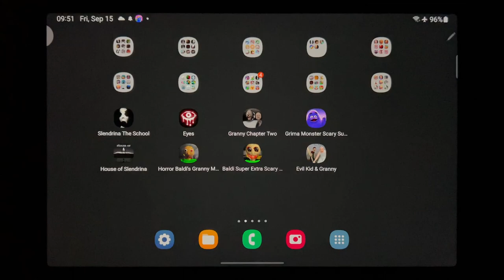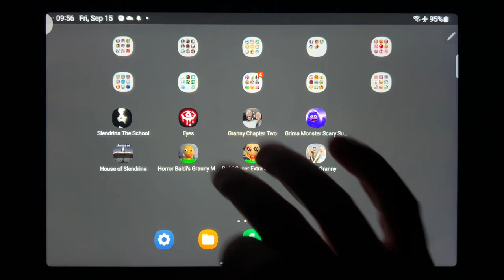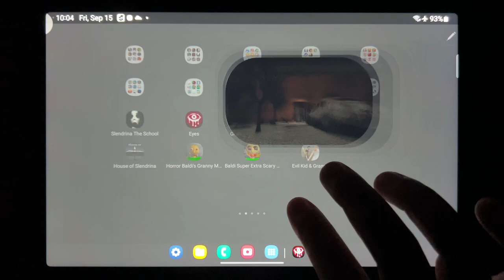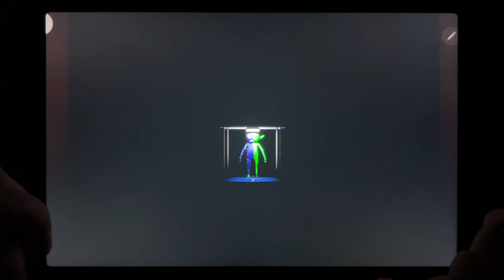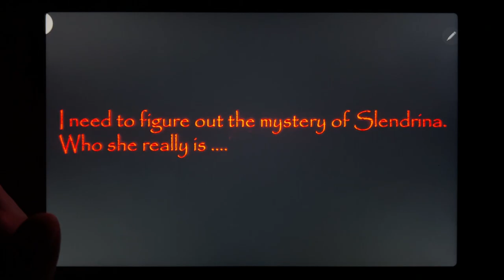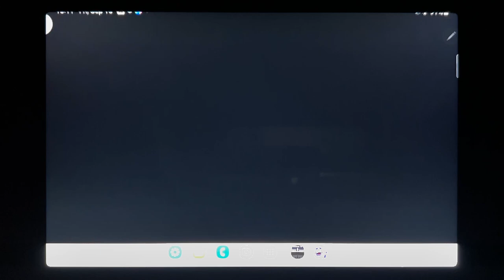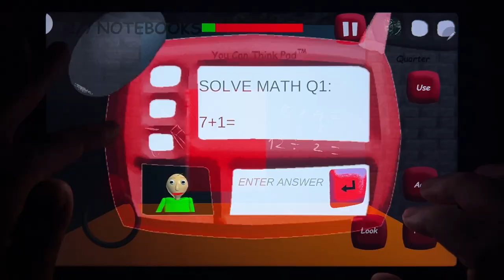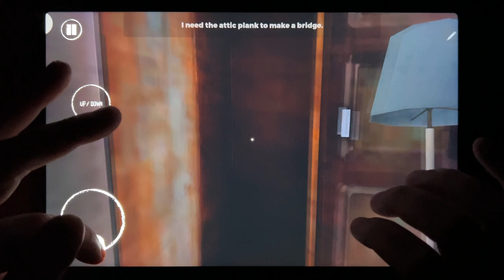Slendrina The School, Eyes, Granny Chapter Two, Grimace Monster Scary Survival, House of Slendrina..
Slendrina The School, Eyes, Granny Chapter Two, Grimace Monster Scary Survival, House of Slendrina, Horror Baldis Granny Mod Chapter, Baldi Super Extra Scary Mod, Evil Kid & Granny